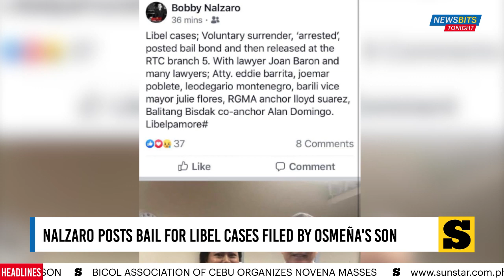Nalzaro posts bail for libel cases filed by Osmeña son